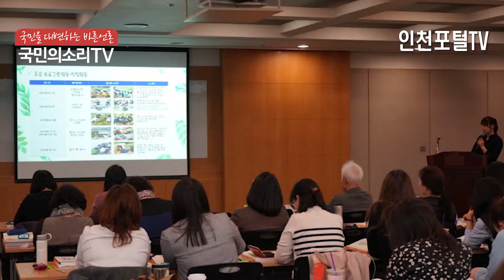인천광역시 바른 식생활교육 사업 추진 박남춘시장 인천시청 계양구청 박형우구청장 서구청장 이재현구청장 인천포털 한국신문방송인클럽인천지회 국민의소리TV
인천광역시(시장 박남춘)는 바른 식생활교육 사업을 추진하여 건전하고 올바른 식생활 문화 확산에 힘써나갈 계획이라고 밝혔다.

  영․유아부터 고령자까지 생애주기별 맞춤형 식생활 교육 사업에 전년보다 사업비를 4천만원 증액하여 총 3억 2천만원을 투입하며, 작년 2개 구 지원에서 올해는 3개 구(연수구, 계양구, 서구)로 확대 추진한다.

 이번 사업은 인천 지역 실정에 맞도록 5개분야 신규사업을 발굴하여 어린이, 학생뿐만 아니라 청․장년, 노인 등 세대별 맞춤형 식생활 교육을 4만 여명의 시민을 대상으로 진행될 예정이다.

  역점으로 추진할 교육프로그램은 제철 우리 채소․과일 소비, 아침밥 먹기, 가족밥상의 날 실천, 텃밭 가꾸기, 축산물 저지방 부위 소비 촉진 및 음식물 쓰레기 줄이기를 포함하는 바른밥상 밝은 100세 캠페인과 연계한 식생활교육, 텃밭 식생활교육 프로그램, 창의적 체험활동 또는 방과 후 교실 학습지원, 농업농촌 체험과 연계한 바른 식생활교육 등 다양한 프로그램 포함하고 있다.

앞으로도 인천시 실정에 맞는 식생활 교육과 체험기회를 확대하여 시민들의 건강한 식습관 형성에 기여하고, 지역 농산물 소비 촉진에도 노력해 나갈 계획이다.